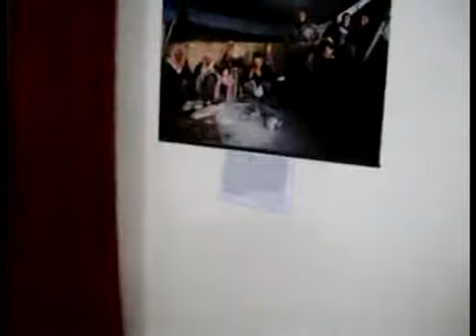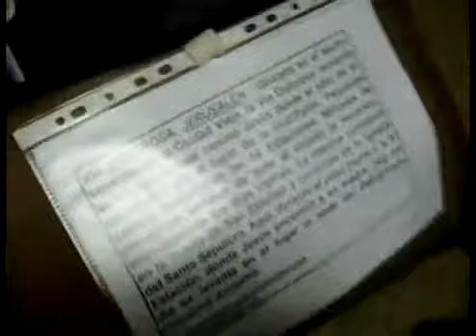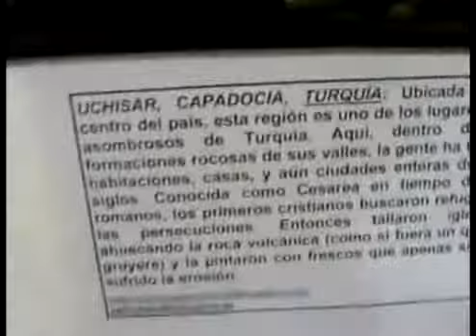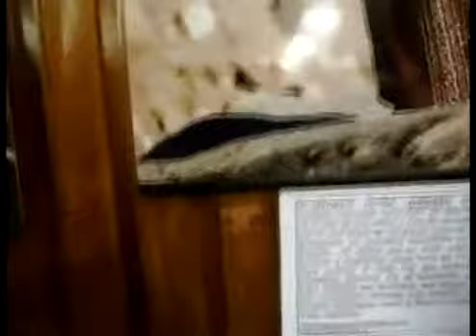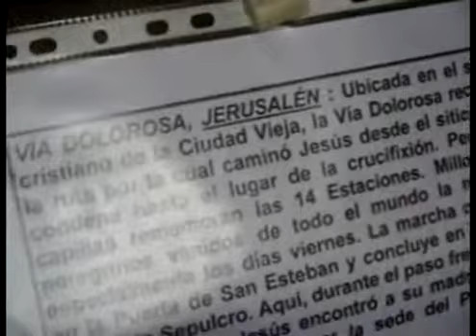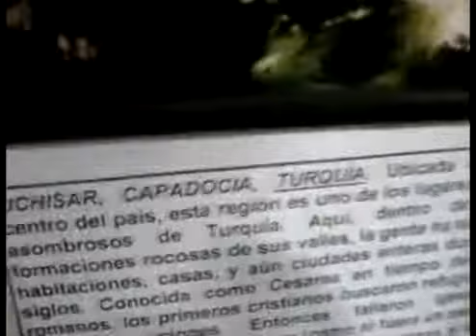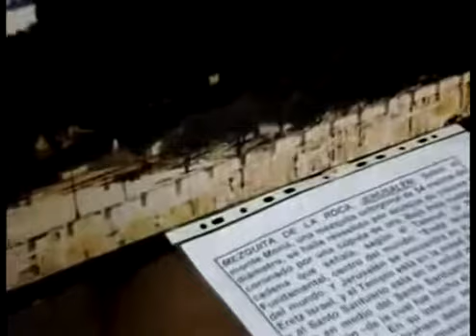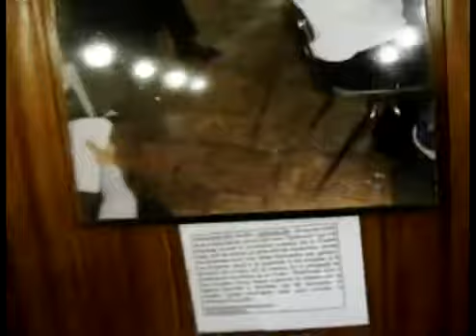conferencia de prensa libia2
charla debate sobre la realidad de Libia y sus posibles consecuencias, realizada por el periodista iano Saravia. para mas info ir a .

el periodista mariano saravia realiza una conferencia de prensa sobre la realidad de Libia. mas info ir a

Gaddafi dijo que la ONU no puede aprobar sanciones basándose en informes de agencias de noticias, invitó a que una comisión de observadores llegue a Libia para ver lo que realmente está.